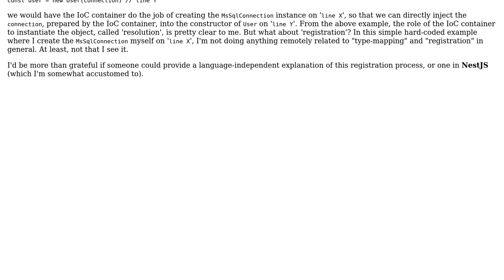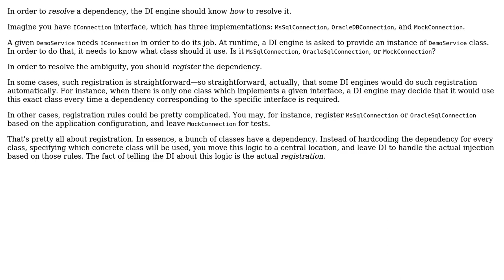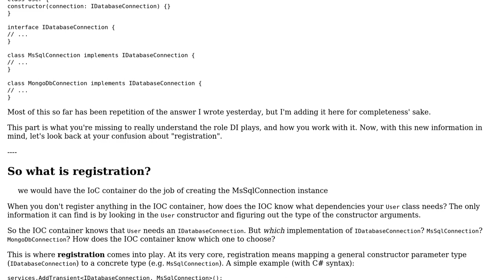Software Engineering: Language-independent explanation of "registration" by the IoC container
With thanks & praise to God, and with thanks to the many people who have made this project possible! | Content (except music & images) licensed under CC BY-SA | Music | Images & others | With thanks to user Flater user Etfrerrr user Arseni Mourzenko and the Stack Exchange Network Trademarks are property of their respective owners. You are responsible for your own actions.